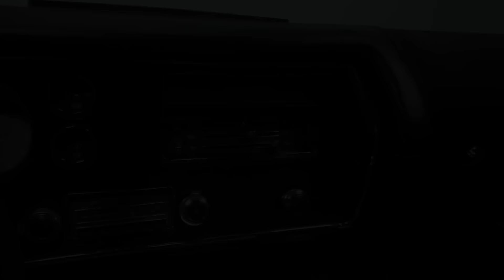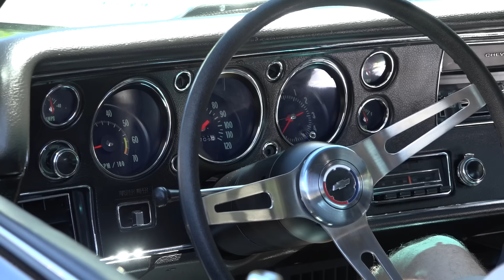135574 / 1970 Chevrolet Chevelle Super Sport LS6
If you're looking to own one of the world's most sought after muscle cars, this fully documented, LS6-powered Chevelle is sorted, polished and ready to please!

BODYWORK/TRIM

Originally sold through West End Chevrolet of Waltham, Massachusetts, this stunning coupe is the beneficiary of a high quality, body-off restoration that's so nice it schools factory survivors. The car's acute rehab began with original sheetmetal that was bead-blasted bare, layered in correct Tuxedo Black 2-stage and appropriately accented with Classic White rally stripes. Once that pigment was allotted sufficient drying time, its surfaces were sanded and buffed into a ripple-free finish that's literally as smooth as glass. And today, roughly 1,000 miles out of that metamorphosis, this top dog Chevy rolls as one spectacular piece of iconic American muscle that's detailed to impeccable standards.

ENGINE

Although the second-generation Super Sport's ferocious Turbo Jet V8 was conservatively rated at 450 horsepower, it actually punched the dyno somewhere north of 500. Pull this classic's stainless lanyards and you'll find a correct cowl induction system that's cleanly integrated into a completely finished, Satin Black frame. At the center of that frame, a correctly decaled, single-snorkel air cleaner forces oxygen in to a big Holley 4-barrel, which is threaded onto a familiar Winters intake. At the back of that intake, a traditional points distributor sequences fire through 7mm AC Delco Premium wires. Below those wires, old school emissions hardware frames restored exhaust manifolds and cast iron heads. In front of those heads, pliable GM hoses channel water past a correct fan and rebuilt alternator with the help of a beefy radiator and familiar tower clamps. Naturally, the VIN-stamped, ÐÍ*CRRÐÍ* branded mill has been bathed in vivid Chevy Orange paint. And everything, from the car's fresh brake booster and Delco-topped battery all the way to its stainless fluid lines and mirrored valve covers, looks much nicer than anything that left GM's factories.

DRIVETRAIN/SUSPENSION

Behind the big block, a proven Turbo-Hydramatic 400 3-speed twists power to a 12-bolt, posi-traction axle that's built around correct, 4.10 gears. Holding that killer drivetrain off the ground is a heavy-duty F41 Sport Suspension, which centers correct power steering between stiff springs, boxed control arms and sturdy sway bars. Correct power front disc and rear drum brakes increase stopping and handling ability. Coated exhaust pipes funnel charred dinos through coated resonators and coated Dynomax mufflers. And at the corners of the car, correct Super Sport wheels spin F70-14 Goodyear Polyglas Custom Wide Treads around stainless trim rings and ÐÍ*SSÐÍ* branded center caps.

INTERIOR

Decked in traditional Black vinyl, this Chevelle's fully restored interior is both attractive and inviting. Its slick bench and bucket seats are firm to the touch, showing no signs of detrimental wear and tear. In front of those seats, a familiar Super Sport dash anchors correct deluxe telemetry beside a correct Delco radio. Below that dash, clean carpet centers a small console between a chrome horseshoe shifter, polished Fisher sills and color-keyed floor mats. And in front of the driver, a reproduction Chevrolet Rally Wheel keeps everything pointed straight.

Fully documented and fully sorted, this incredible Chevelle is the total package! for more information.